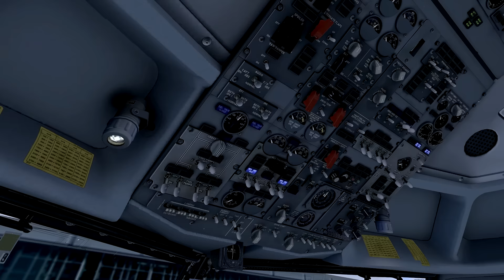IXEG 737 landing X Plane 10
This was my first landing in this IXEG 737. I had problems replaying the file until I removed Tug Master / Itow from my plugins folder. I'm still trying to fathom this great bird, it has a few bugs but then so do I. It is one of the most wonderful aircraft to fly and feels wonderful in the air. One day I'll even learn to land on a center line:)